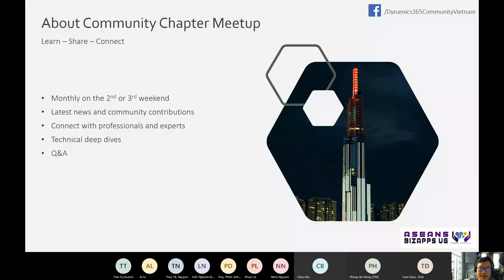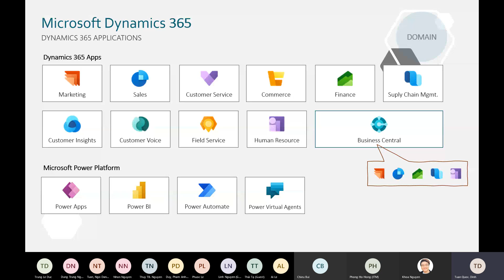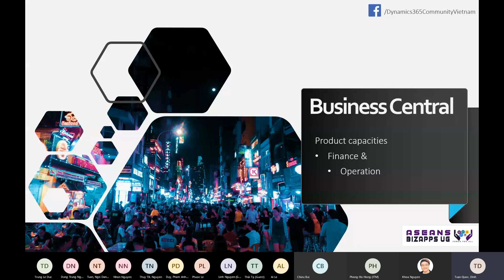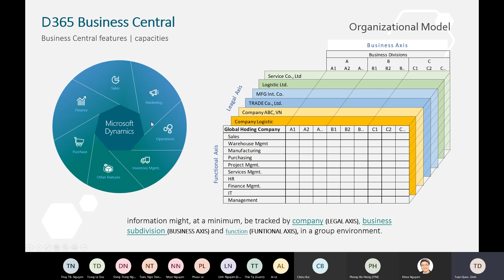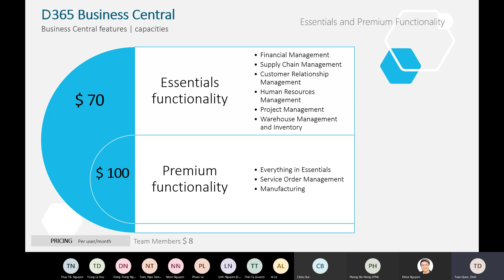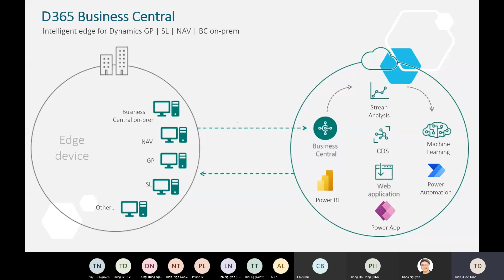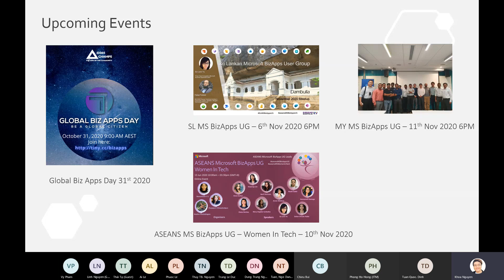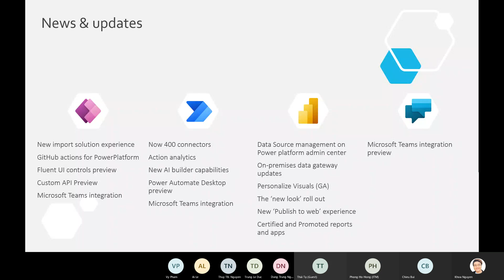31 Oct 2020 | How to adapt customers' rapidly growing demands - Tuan Dinh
VN Microsoft BizApps UG – Oct 2020 Chapter Meetup

Dynamics 365 Business Central provides a comprehensive business application solution designed and optimized for small and midsized organizations.

Join us to learn more details about Dynamics 365 Business Central and see how it can deliver a world-class service to meet the demands of a rapidly growing customer base, performance, handling of file storage, and deeper integration with other products and services